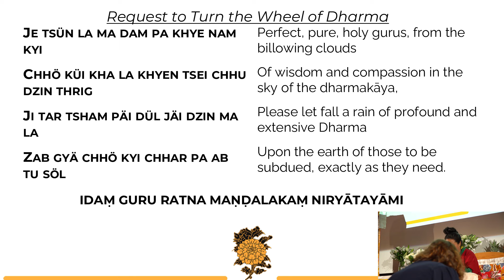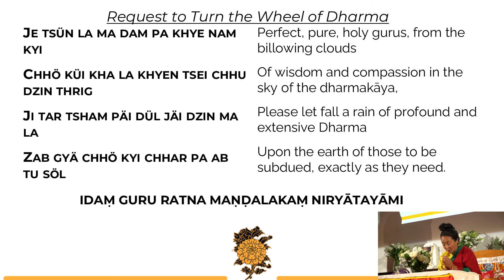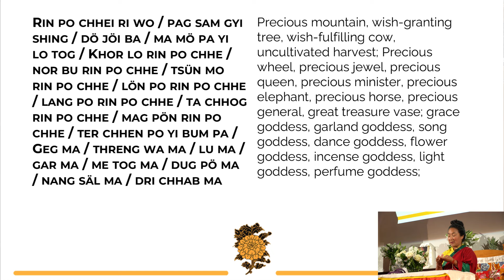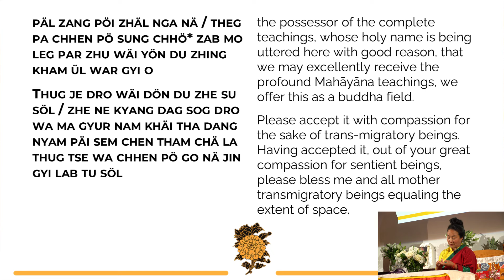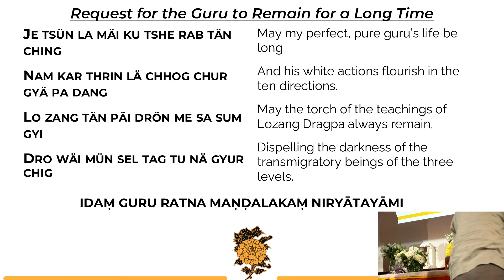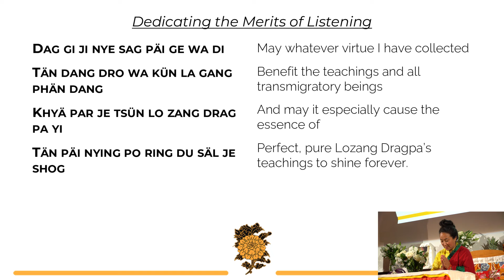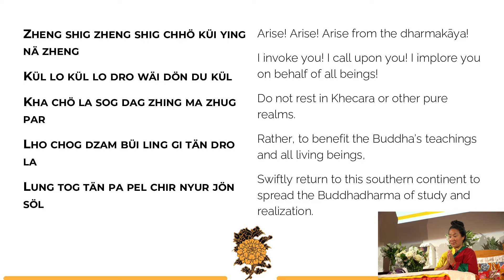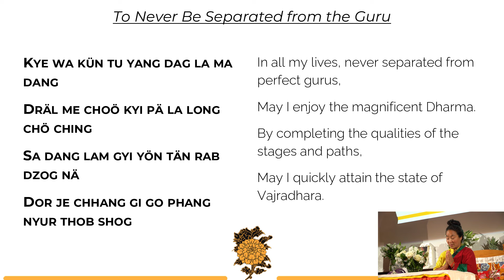Bodhicitta & Emptiness with Khandro Kunga Bhuma Rinpoche - Session 3 (Q&A)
We were very fortunate to host the most esteemed Khandro Kunga Bhuma Rinpoche at the Royal Geographic Society in London. This series of teachings took place on the 26th of May. The topic of the teachings was Bodhichitta and Emptiness translated by Geshe Tenzin Namdak.

Photos by Olivier Adam

/ABOUT JAMYANG LONDON BUDDHIST CENTRE
International Tibetan Buddhist Centre in Central London since 1978.
We provide a place for the study of Buddhist Mind Science, Buddhist Philosophy and the Buddhist Path, where to find the authentic teachings of the Buddha and a community supporting your spiritual growth.
Our structured Buddhist curriculum accords with the Dalai Lama and Nalanda Tradition and is accessible for every level of student.

/ VISIT US
Jamyang Buddhist Centre, London
The Old Courthouse, 43 Renfrew Road
London, SE11 4NA, UK

If would like to help Jamyang London Buddhist Centre, please donate below.